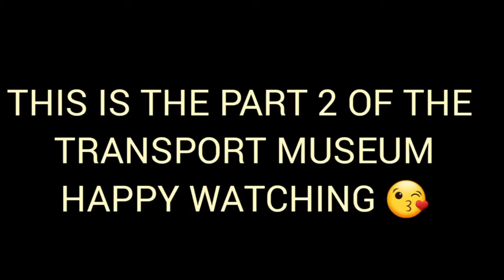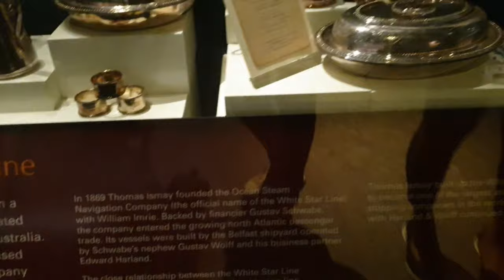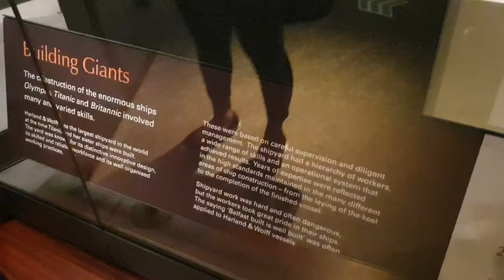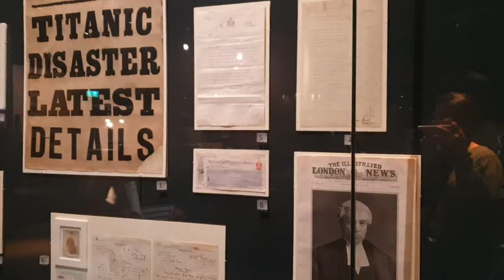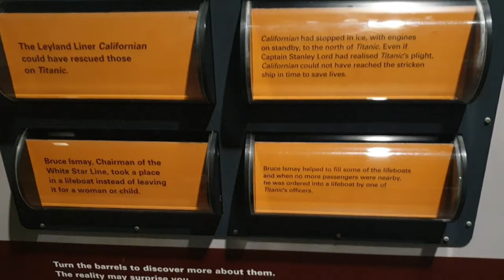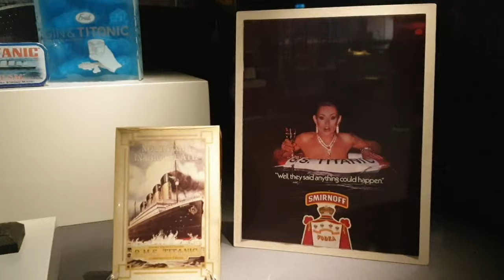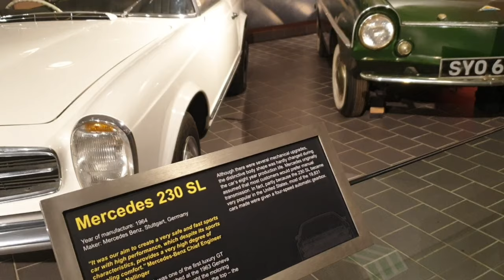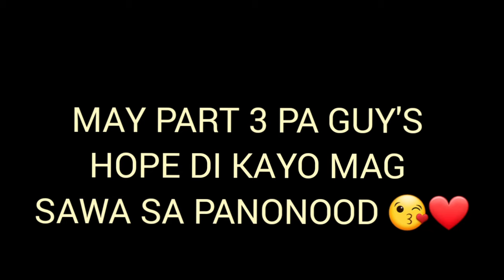MUZEUM TRANSPORTU BELFAST/ ULSTER FOLK &TRANSPORT MUSEUM/ BUSES/SHIPS & MORE/ MGA TRANSPORTATION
ULSTER Folk  & Transport  Museum, Mga Transportation 🚗

IF YOU HAVEN'T  WATCH YET THE PART 1 NG TRANSPORT MUSEUM WATCH THIS GUY'S

PREVIOUS VLOG: HUSBAND BABY PHOTO REVEAL/SINO KAMUKHA/ NAGPADALA ULI  NG PACKAGE SILA BIYENAN